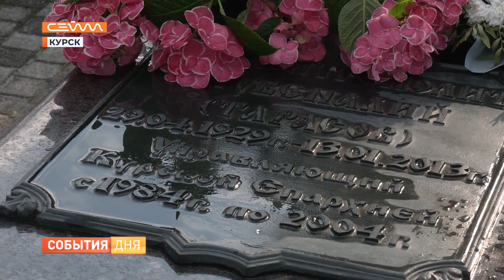Куряне вспоминают схимитрополита Ювеналия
В Курской области почтили память схимитрополита Ювеналия. Выдающийся архипастырь Русской Православной церкви, светлый и добрый человек. При нём были открыты сотни храмов, возрождены все древние обители региона. Среди них - Коренная пустынь, Горнальский, Рыльский, Свято-Троицкий монастыри. 18 мая в Знаменском соборе провели божественную литургию в память о Владыке.